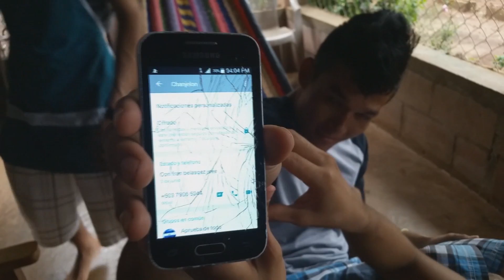EL LORO RETA A TODOS LOS SUSCRIPTORES-LA CENA parte 6